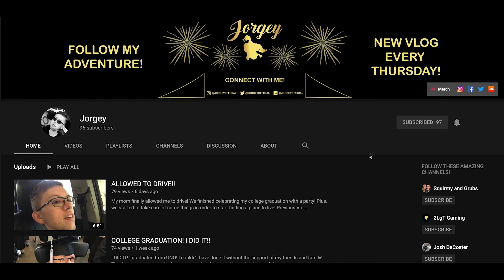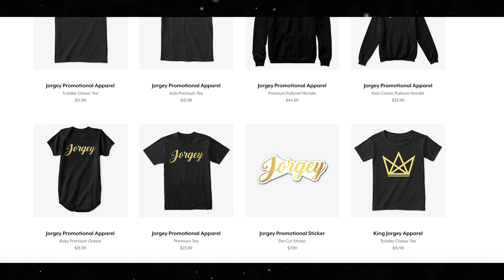I WENT TO THE HOSPITAL!!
I decided to add some excitement to quarantine and ended up in the hospital!

Follow Jorgey!

Never let anything stop you, keep that smile on your face, and keep rollin!